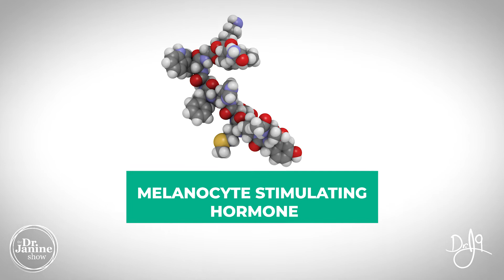Mold Toxicity | The Science What You Haven’t Heard | Dr. J9 Live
In this video Dr. Janine shares some of the science behind mold toxicity and what you haven’t heard about mold.  She talks about how mold will incorporate heavy metals to protect itself against white blood cells.  She will explain MSH and how it effects the body.  Dr. Janine looks at the relationship between MSH, EMF, Lyme’s Disease and mold.  She discusses how low MSH can affect how we feel and how our body functions.  Lastly Dr. Janine shares some unusual symptoms of low MSH and mold toxicity.

Video Chapters
00:00 – Intro
00:13 – Mold & Heavy Metals
00:52 – MSH – Melanocyte Stimulating Hormone
01:49 – MSH, EMF and Lyme Exposure
02:18 – MSH, Melatonin and Dopamine
02:56 – Sun Exposure Can Help
03:47 – Unusual Symptoms of Low MSH

-Online every Tuesday 11am EST